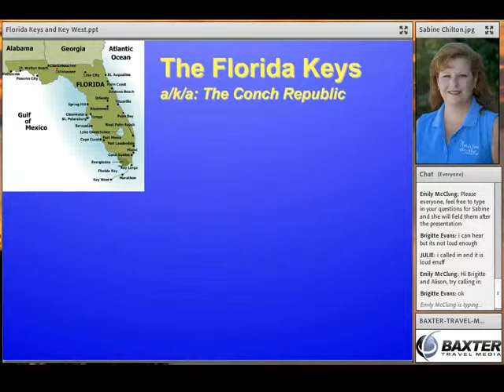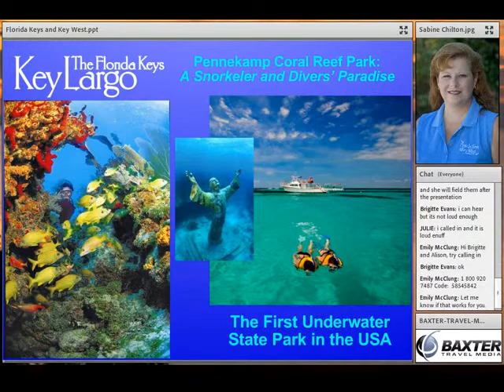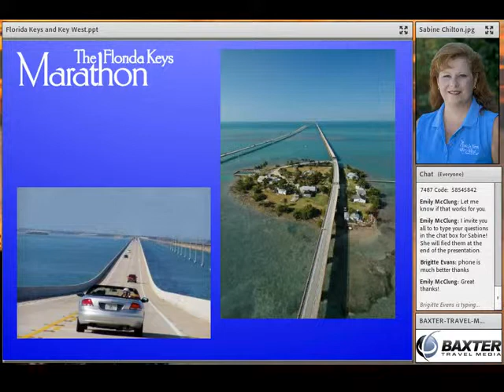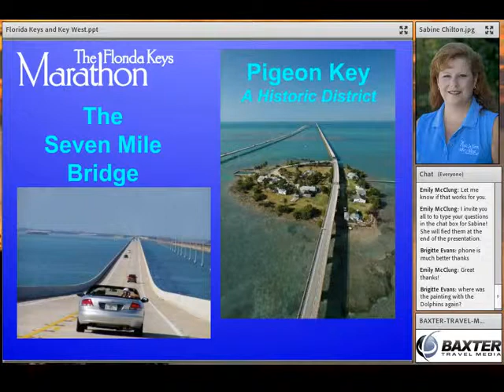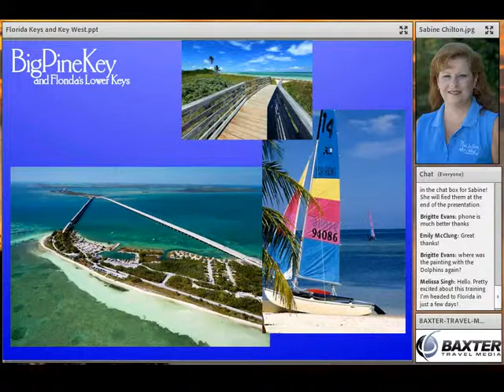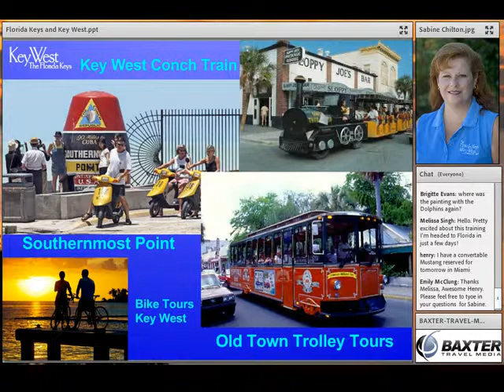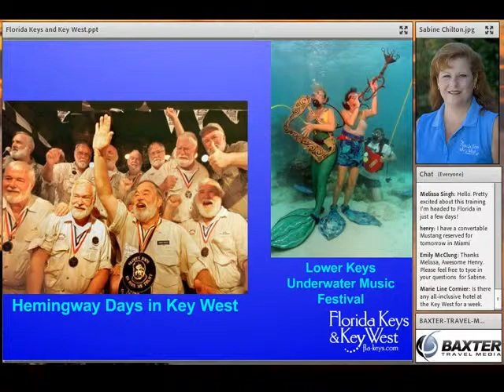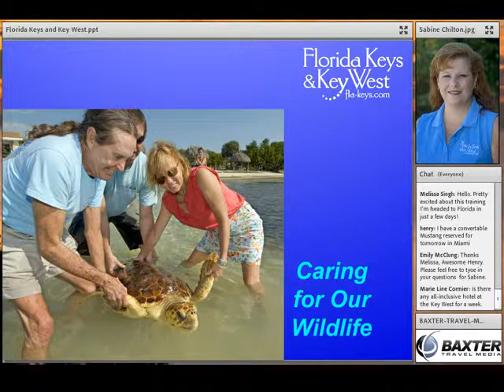Florida Keys and Key West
Baxter Travel Webcast featuring The Florida Keys and Key West